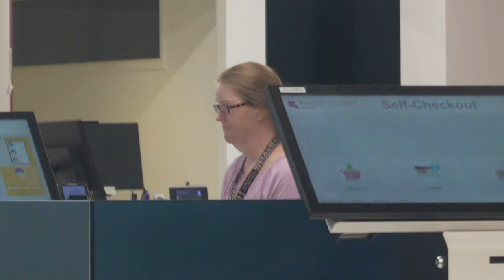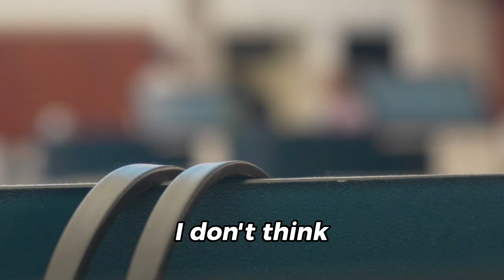Trolling People at a Public LIBRARY!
See ya next MONDAY!